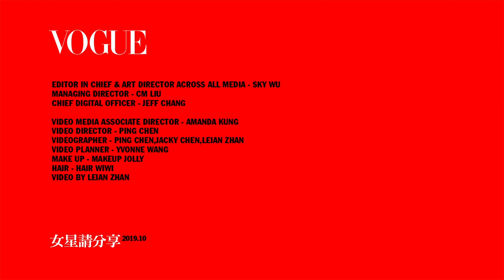焦曼婷示範秋冬必備兩款活力妝容｜女星請分享｜VOGUE Taiwan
什麼樣的妝容適合在陽光減少的冬天增加色彩呢
彩妝師Jolly為焦曼婷設計60普普風與塗鴉式的眼妝
以暈染與疊妝的方式展現自我主義與年輕的活力感
為乾燥的秋冬增添繽紛的色彩

【追蹤 VOGUE TAIWAN】
★LINE：VogueTaiwan